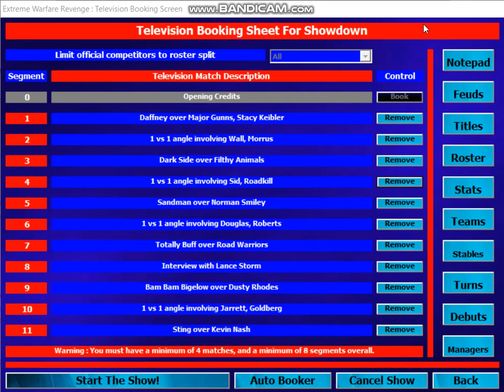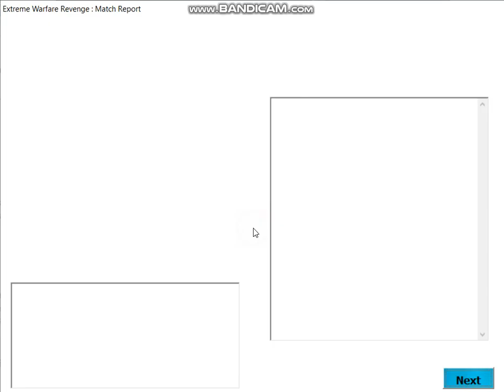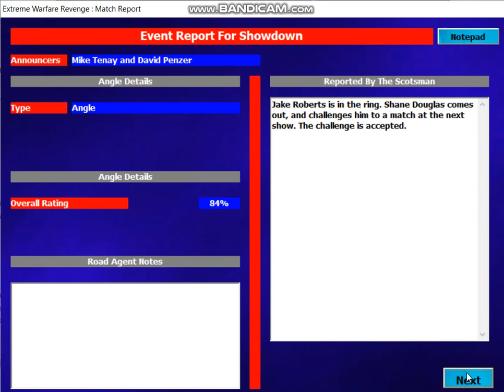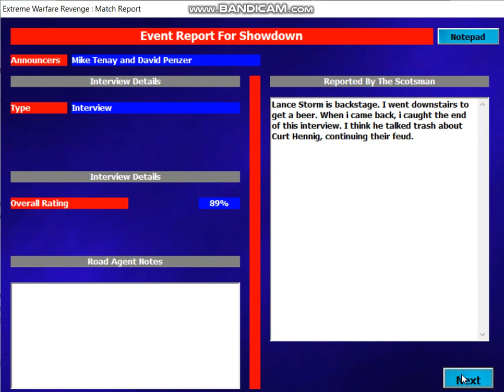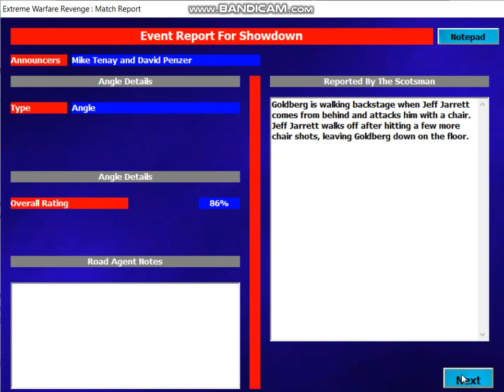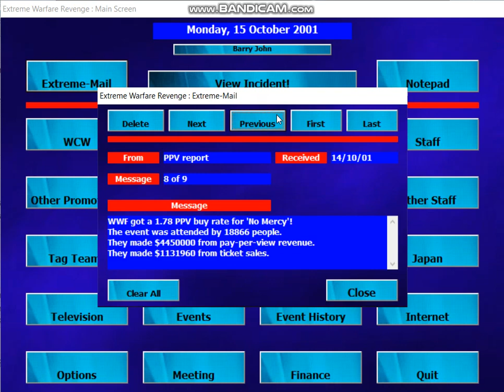EWR [WCW 2001] #126 Showdown 13/10/01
Daffney beat Major Gunns and Stacey Keibler to win Women's Title, The Wall and Hugh Morrus start feuding over TV Title, Sid Vicious calls out Roadkill, Sandman wins Hardcore Title from Norman Smiley, Totally Buff feud with Road Warriors, Sting beats Kevin Nash.